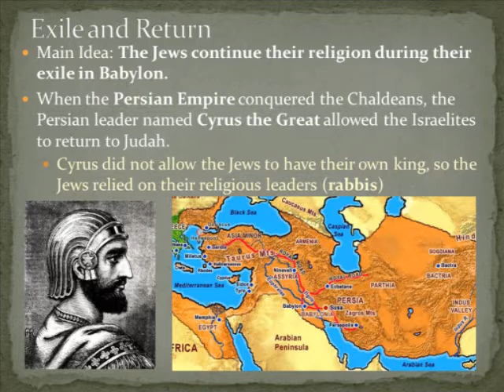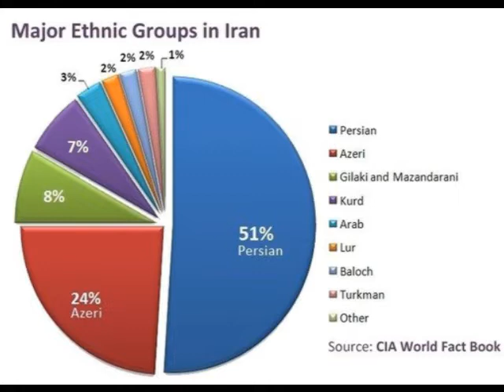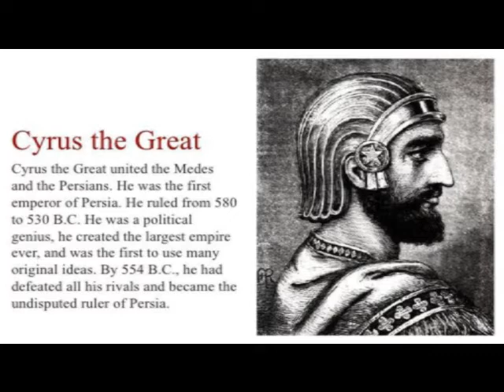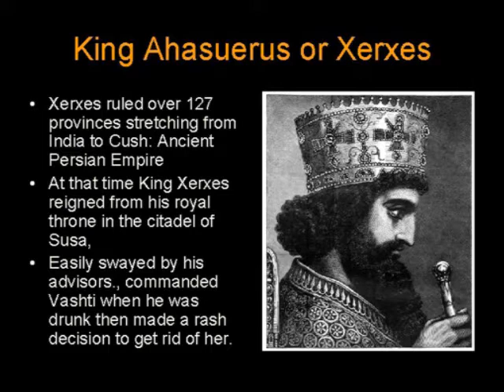The Ancient Persian Empire & The Modern State of Israel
Today we witness a great tension held between the modern state of Israel and the Islamic Republic of Iran, but at one point in history these two nations were at peace with one another and coexisted on neighborly terms. This work will attempt to go back in time to when ancient Israel and ancient Iran were allies, and then reveal how these two countries now find themselves at the brink of war.